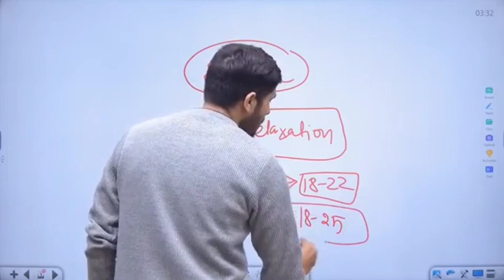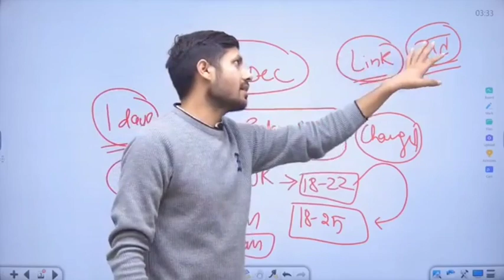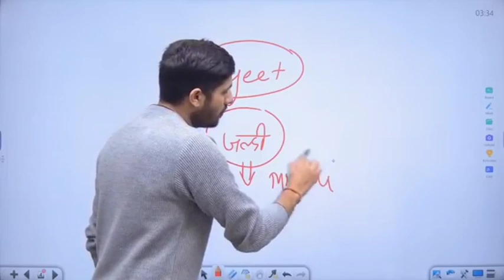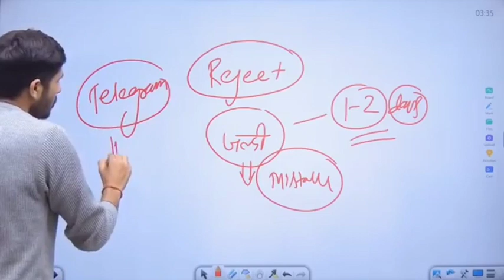कब से होगा UP Police का Online Application Apply शुरू? | UP Police Constable Online Apply Link 2023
UP police
UP police constable selection process 2023
study for dreams delhi police new vacancy 2023 Is there any Vacancy for Delhi Police in 2023?
Who will conduct Delhi Police exam 2023? Is there any vacancy for Delhi Police in 2023?
UP police constable vacancy 2023 exam date UP police recruitment 2023 notification pdf

UP police constable recruitment 2023,UP police constable new vacancy 2023, Study for dreams,UP police constable ki taiyari kaise kare 2023,How to crack UP police Constable 2023,UP police Constable exam crack strategy 2023,UP police constable syllabus 2023,UP police ki taiyari kaise kare,UP police constable best books 2023,How to crack UP police Constable, UP police constable study plan 2023,UP police constable safe score 2023 ,Up police Constable new vacancy 2023,Up police Constable last year cut off 2022 Lip polige last year out off 2022 poligo